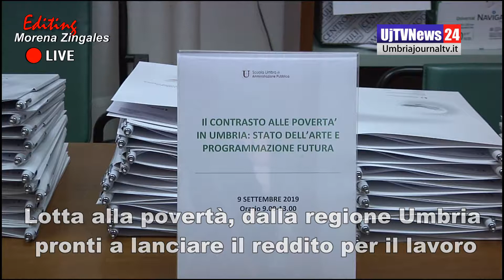Regione Umbria, lotta alla povertà, pronti a lanciare il reddito per il lavoro